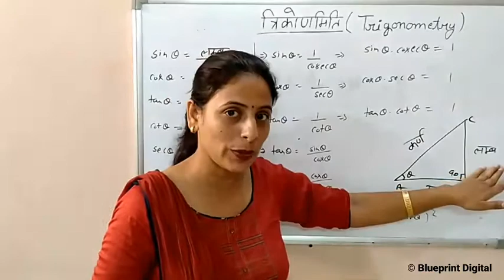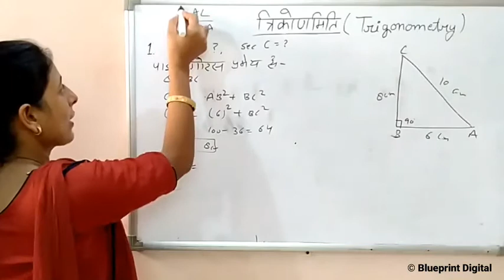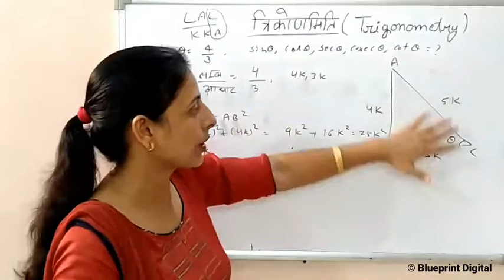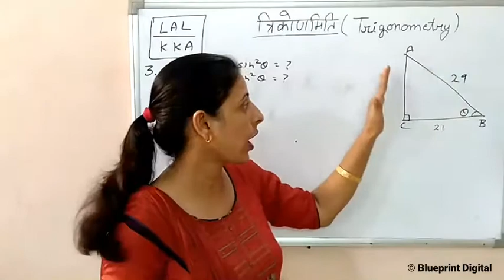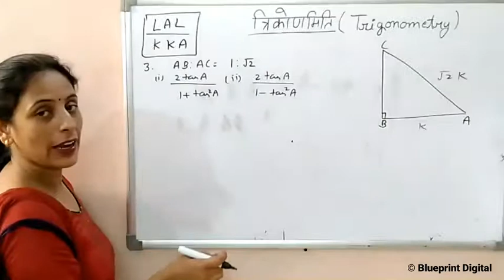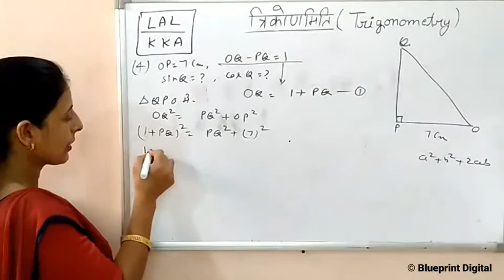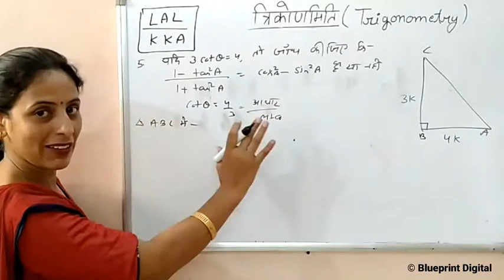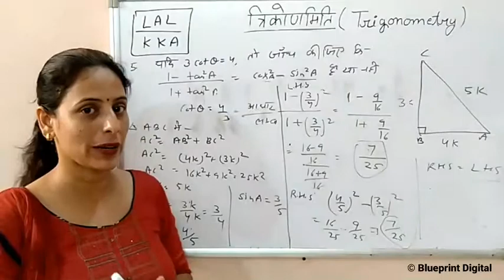Trigonometry Part 2 in Hindi Medium | Maths Class 10 | Problems related to Pythagoras Theorem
Class 10 Mathematics  chapter 8 Introduction of Trigonometry of NCERT book in Hindi Medium explained in easy way. In this video we will discuss about Problems related to Pythagoras Theorem.

For More Videos on Trigonometry here :
Mathematics Lecture in Hindi Medium by Monika Mam @Blueprint Digital